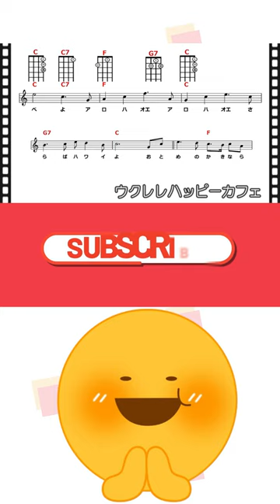アロハ・オエ（ハワイアンソング）